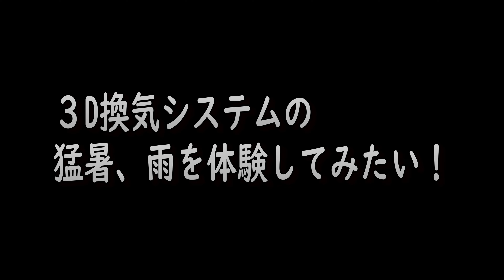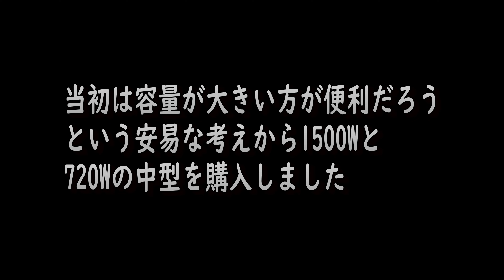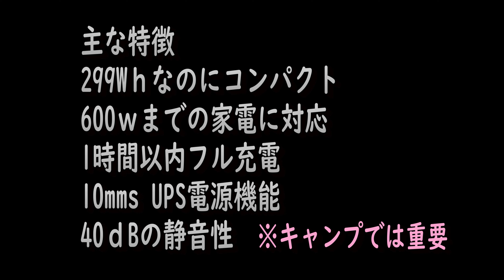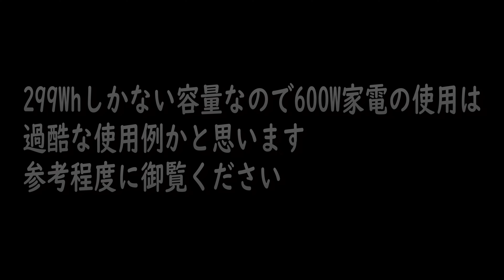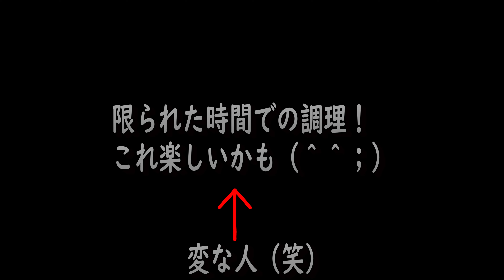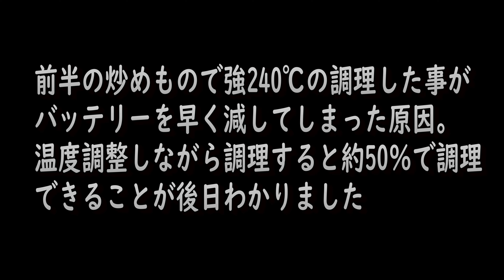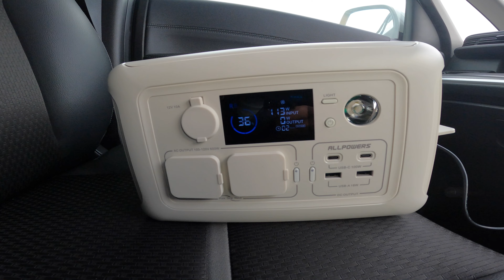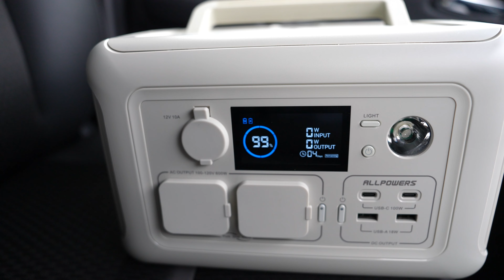ワンポールテントの進化版GASTROPODは快適テント【ALLPOWERSのポータブル電源R600】ポタ電、ソーラーパネルでキャンプ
今回の動画はオールパワーズ様より提供いただいたポータブル電源とソーラーパネルをもって
Amazonでポチったお気に入りのワンティグリス　GASTROPODでキャンプをしてまいりました。
気になる３D換気システムの効果など暑い時期、雨天にどのようなキャンプになったのか動画にしてみました。

*動画内で使用したギア

ALLPOWERS ポータブル電源 R600

ALLPOWERS シガーソケットからＸＴ６０充電ケーブル

ニュートラルアウトドア　バンブーランドテーブルミニ

HAGOOKI扇風機

ダルトン　アルミコンテナ　コンボイ２

Thous Windsスケーターズランタン（真鍮）

Thous Windsメモリーオイルランタン（クラシック）

ラーテルワークスウッドパネルテーブル

ラーテルワークス　ウッドパネルテーブル エクステンション ユニット

WAQ フォールディングウッドチェア

モンベル mont-bell ダウンファミリーバッグ #3

ヘリノックス タクティカルコット コンバーチブル コヨーテ

BUNDOKフォールディングマット

Helinox(ヘリノックス) テーブルサイドストレージS
チャプターを用意しております。ご興味のある部分の再生にご活用ください。

00:00 オープニング
02:00 設営～
03:00 サイト内見
06:25 ポータブル電源
07:28 商品概要
08:09 主な特徴
09:02 他社に比べ私が気に入ったところ
09:28 自宅での使い方
10:01 600W家電を使ってみる
11:29 調理してみた
14:18 ソーラーパネル使用例
15:30 シガー充電使用例
17:58　テントについて雑談
21:15 ソーラー充電最終結果
21:46 夜～R600について語る
23:49 R600私のおすすめの使い方
24:04 翌朝　R600感じたこと
25:32 ３D換気システム
26:41 雨の前回キャンプの状況～
28:19 エンディング

＼7月8日㈪〜7月21日㈰、ALLPOWERS最大62%OFFのサマービッグセールが開催！／

【ALLPOWERSポータブル電源R600(299Wh/600W)】

「静音版・新色パールホワイト」

「ブラック」
（使用カメラ）
SONY α7Ⅳ
SONY ZV-E1
GoPro HERO11 Black
GoPro HERO10 Black
Insta360 ONE RS 1インチ
レンズ
FE 24-70mm F2.8 GM II
FE 70-200mm F2.8 GM OSS II
FE 20-70mm F4 G
FE 12-24mm F2.8 GM
シグマ85mm F1.4 DG DN | Art
シグマ24mm F1.4 DG HSM | Art